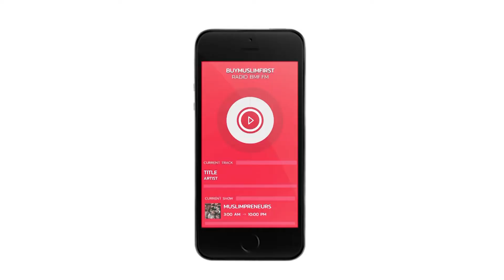TVPPIM | BMF.FM - Terjah Program Back To School Balqis Textile